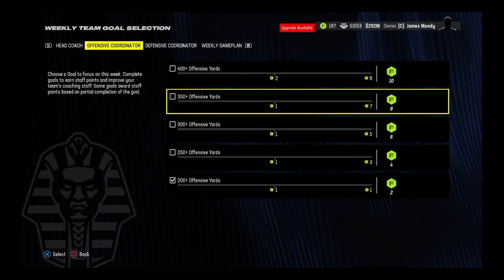Our biggest test yet...